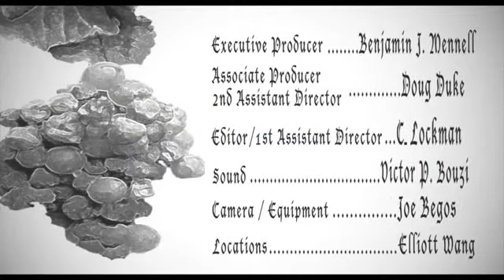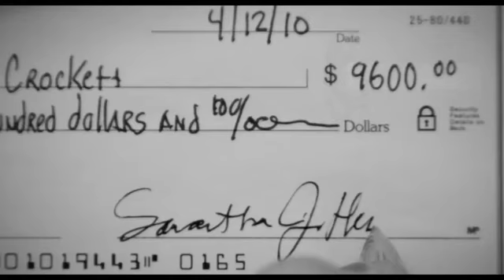Noble Rot (2011)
It's no ordinary day at the office when Katherine becomes embroiled in a domestic squabble between her pompous boss and his wife.